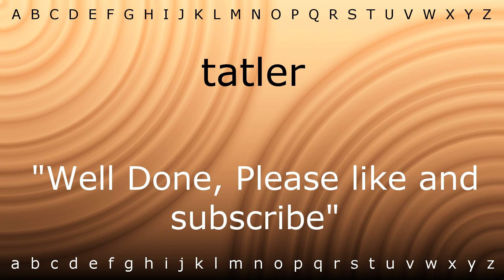How to pronounce 'tatler' with Zira.mp4